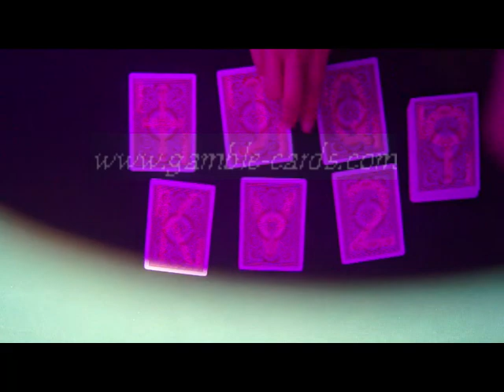Markierte Karten--KEM cards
Wenn Sie ein guter Poker Gewinner immer sein wollen? Ich weiß, Sie wollen, aber Sie vielleicht nicht wissen, wie man richtig. Ok, es wird kein Problem mehr. Schließe Dich den die besten Poker Produktlieferant Ihnen helfen können. Sie wollen unsichtbar gezinkten Karten, Infrarot-Kontaktlinsen, unsichtbare Tinte oder anderen Poker-Zubehör bekommen? Nicht mehr zu denken, ist die beste Wahl. Wir sind die meisten professionellen und das beste.